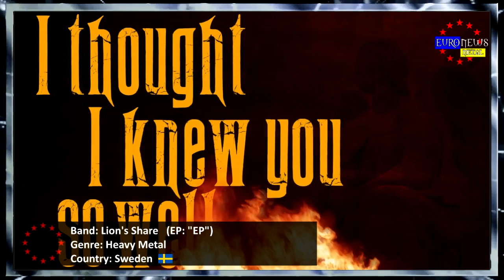BEST EUROPEAN METAL BANDS #101 ✪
↓↓↓ BEST EUROPEAN METAL BANDS #101 ↓↓↓ (Album Releases November Pt.1, 2018)

[Presenter & Editor: Vegazza Valentine]
[Voice-Over: Lotus van den Wijngaard]
♫[Intro/Ending song: ASSAILANT - Wicked Dream]♫